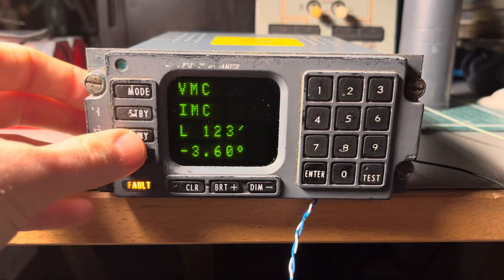737 Head-up Display (HUD) Control Panel